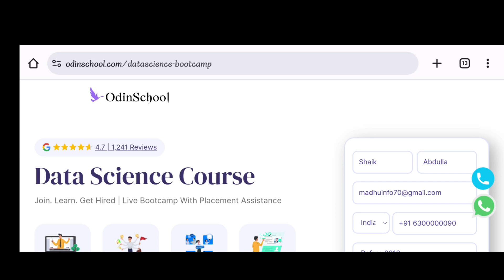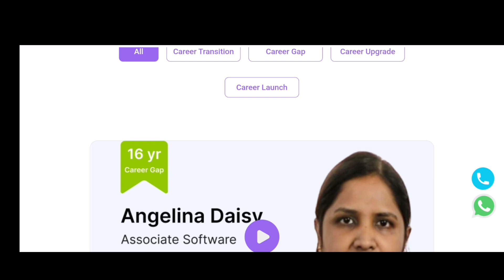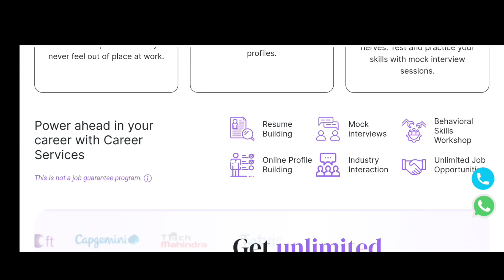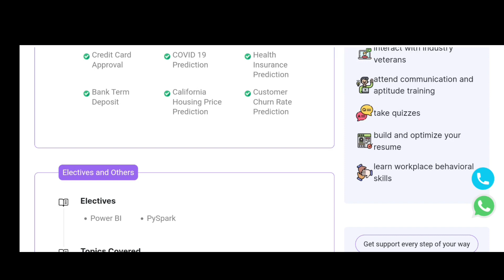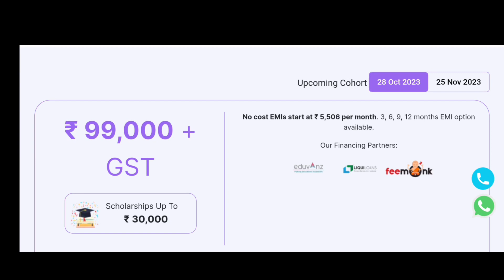డిమాాండ్ ఉన్న కోర్సు..జాబ్ కావాలంటే నేర్చుకోవలసిందే! Data Science Course Full Details In Telugu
🚀 Kickstart your career in Data Science with OdinSchool's Bootcamp. Apply today